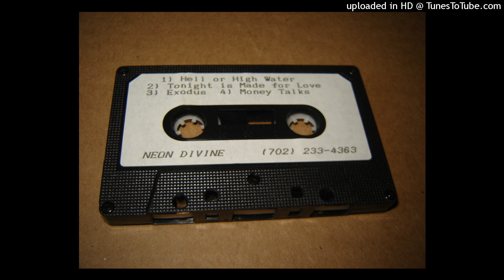Neon Divine (AOR melodic hard rock)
Sampler from rare demo tape